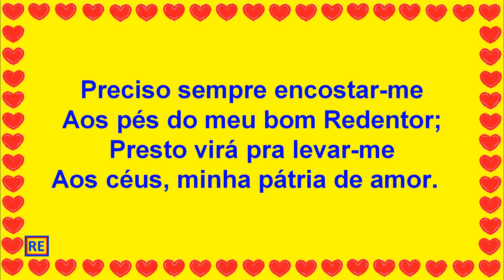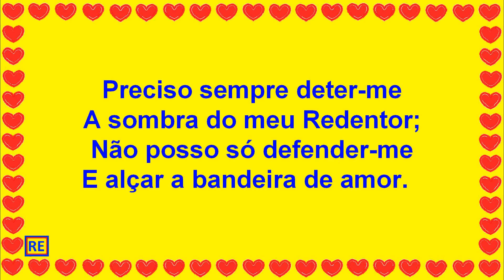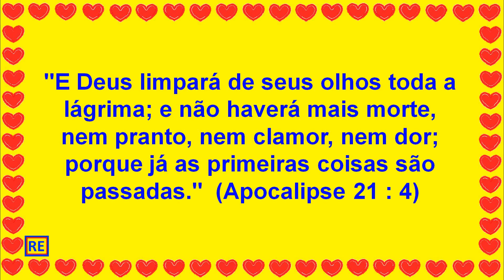406 da Harpa Cristã, A Sombra do meu Redentor Play Back